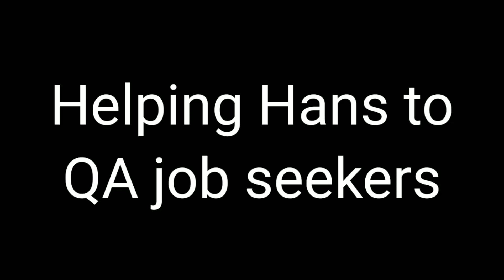Software Testing Jobs | Manual & Automation Testing Jobs | QA Jobs | QC Jobs | Pradip Khedkar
Hiring for QA Manual / Automation Tester | Software Tester Jobs in Pune | Software WFH Jobs | QA

We have arrange Live Session Today 14/2/2023 07:30 PM

Join with your doubts.

QA Job Openings | Software Testing Jobs Fresher & Experienced | QA Internship | WFH Testing Jobs

Welcome to नगरकर Youtuber.
My name is Pradip Khedkar, I am a Security Engineer by profession 👨🏻‍💻 . I am from a small village "Agaskhand" which is located in "Pathardi" taluka. So basically, I am from Ahmednagar (Maharashtra) and I like making videos in my free time as a hobby. I am trying to collect some memories to look back.